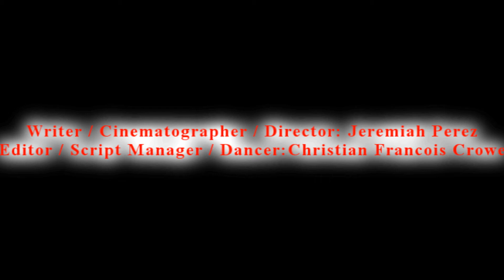AES Demo Reel | Filmriot inspired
AES is a film company made by myself and fellow friend Jeremiah Perez (Aka West East Bound Bound, lol)

This is a short Demo Reel of what we can offer to make your video's look like for a small price, we can also do special FX too, but we will like to touch up on it a bit more before doing it professionally, lol. So if you have any questions just msg us on here or through our E-mail or Facebooks.

An' Epic Story Productions.